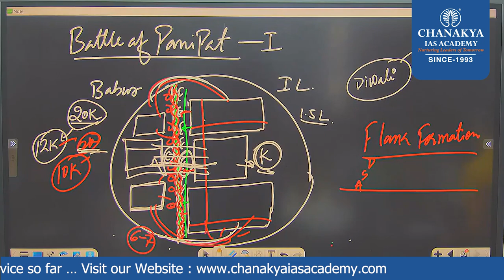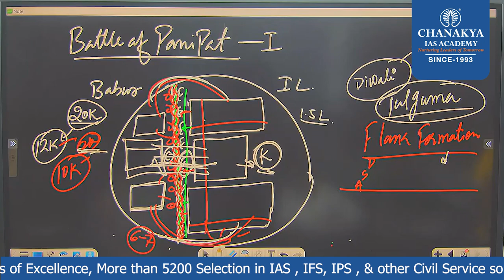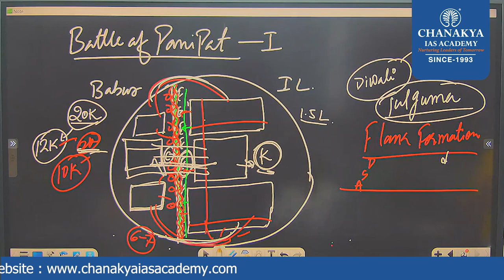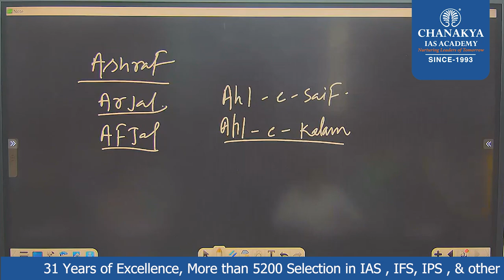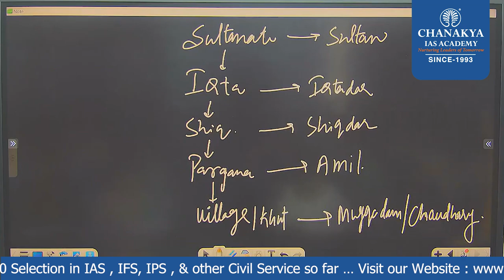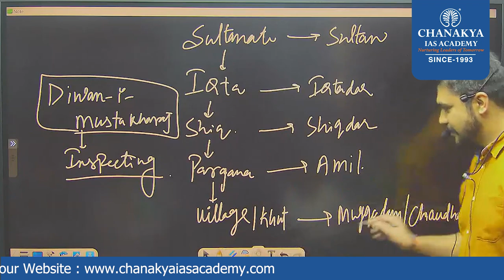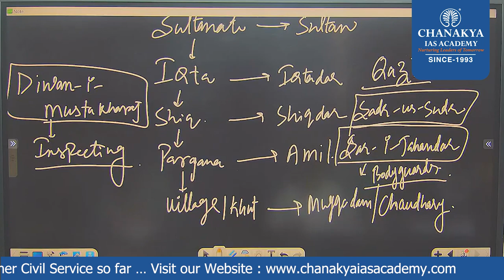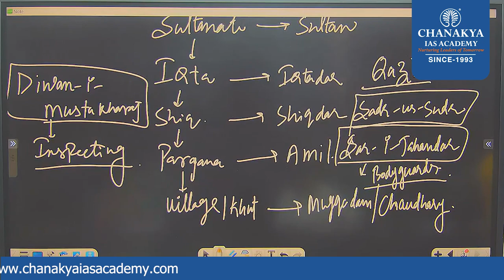MUGHAL EMPIRE || Administrative System